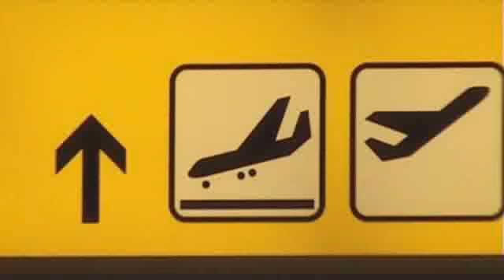Seher Peyzi ("Morning Song") by Gülay Princess & The Ensemble Aras (Hollywood/Austria 2006)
based on a traditional song in Uyghur language from Xinjiang/East Turkestan arranged by Josef Wolfgang Olt, interpreted by Gülay Princess.

гюлай принцесса и ансамбль apac